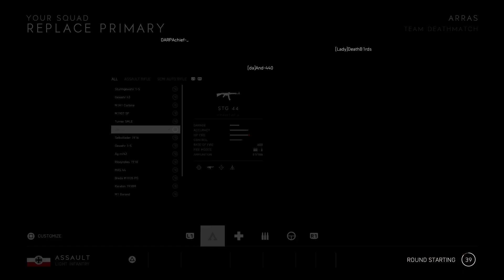Battlefield V_20220515004134